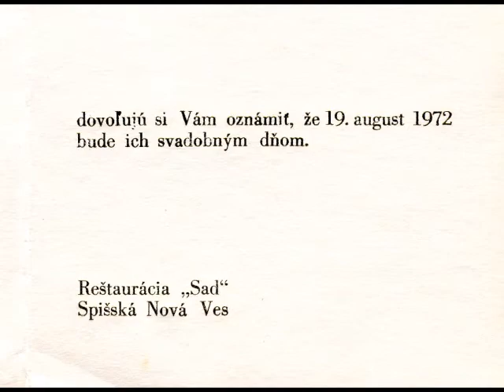Dedicated to my father 60's birthday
There are some shots from Slovakia - Dovalovo from 1958. People did not have internet, but had more fun.